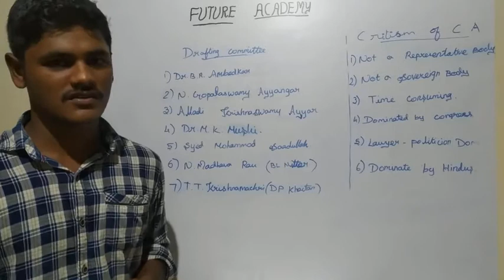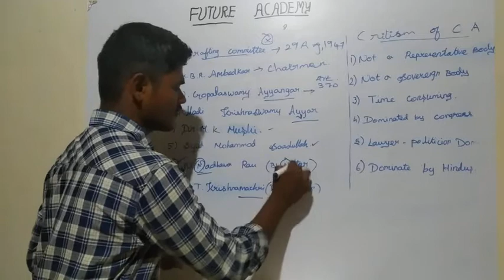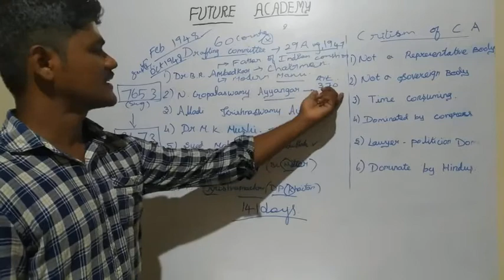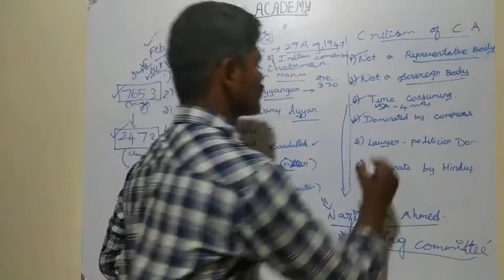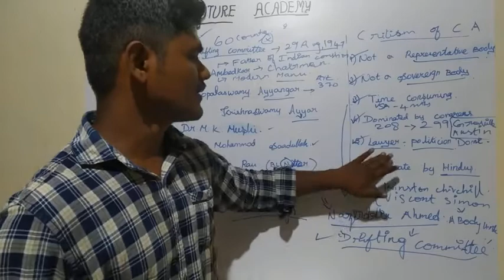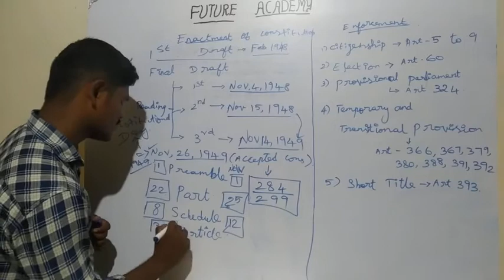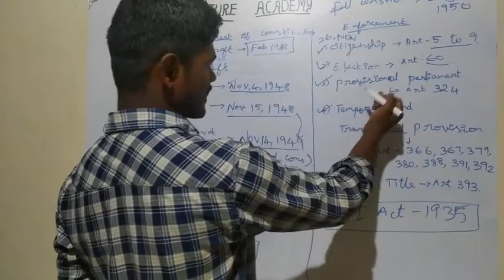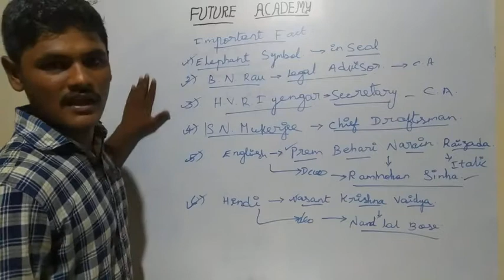INDIAN POLITY || அரசியலமைப்பின் உருவாக்கம் |MAKING OF CONSTITUTION PART-3